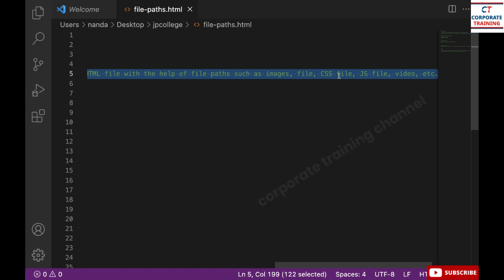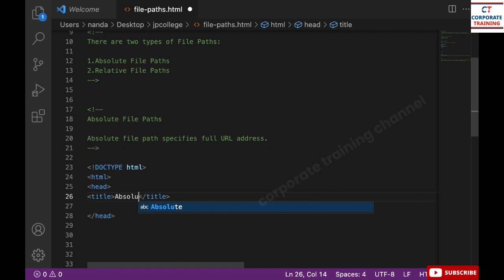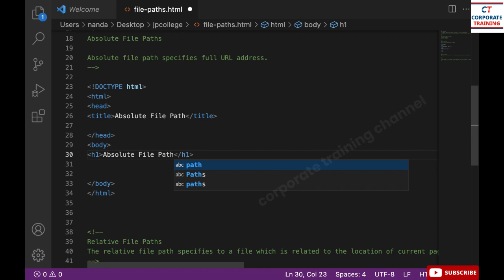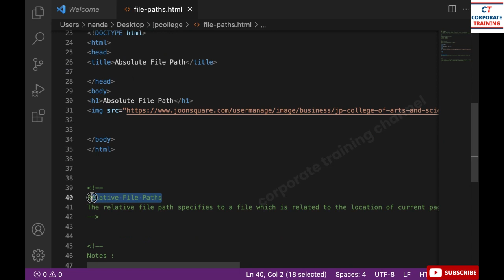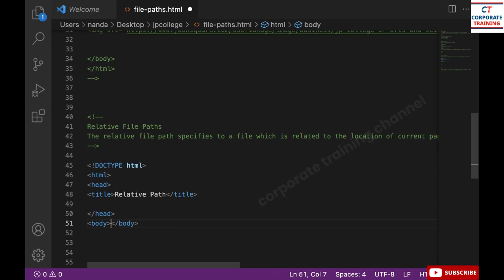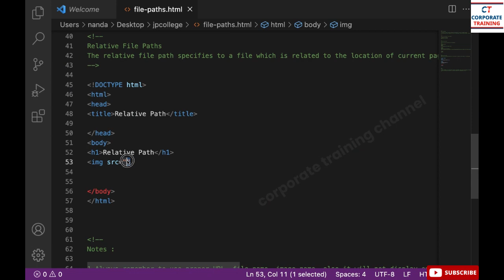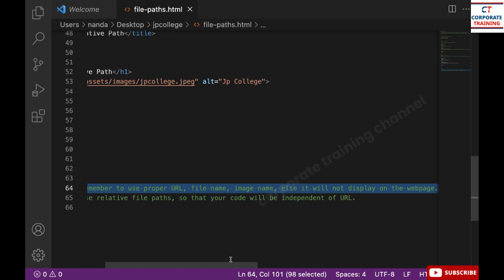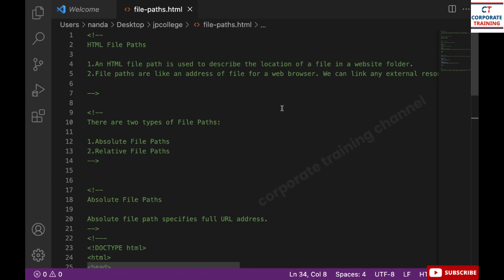Learn HTML File Paths in Tamil | IT Full Courses in Tamil - Session 22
From Basic To Advanced Level IT Corporate Training

Learn HTML File Paths in Tamil  |  IT Full Courses in Tamil  | Complete  IT Corporate Training